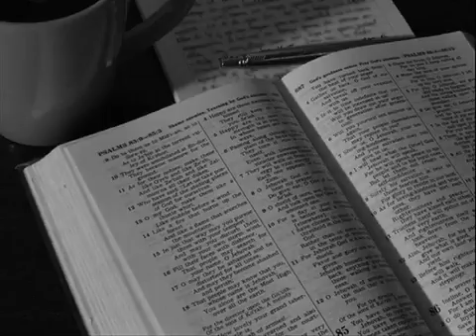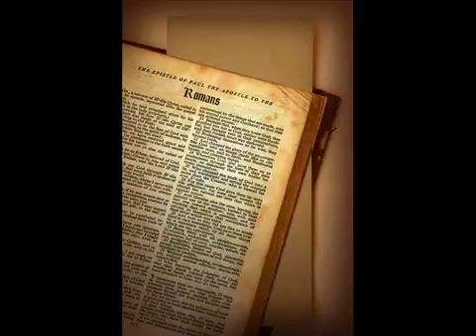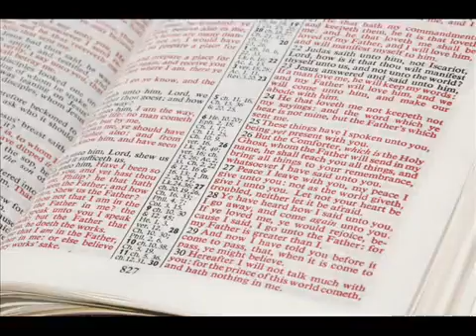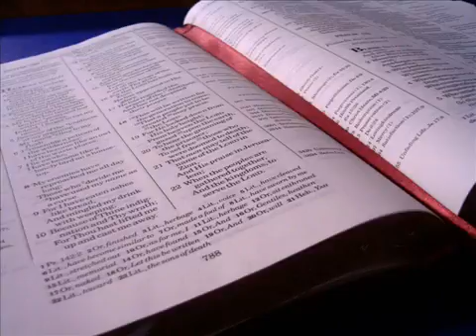MSTRO JOSE BRICEÑO_ADORACION, FE Y OBEDIENCIA PARTE 6/7